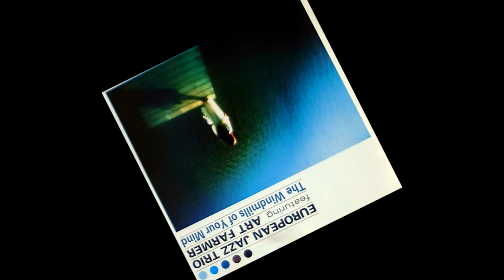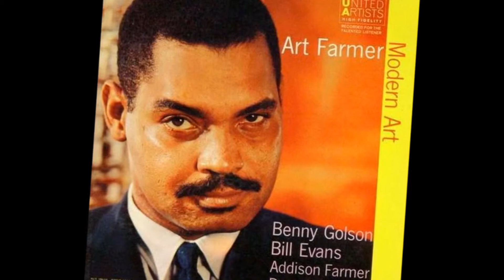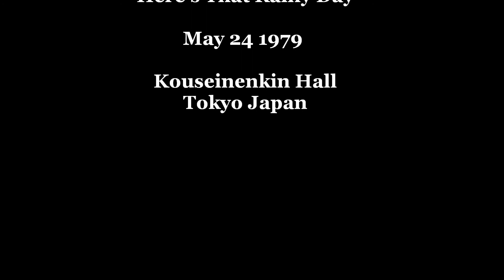Art Farmer&Tommy Flanagan in Tokyo '79・Here's That Rainy Day